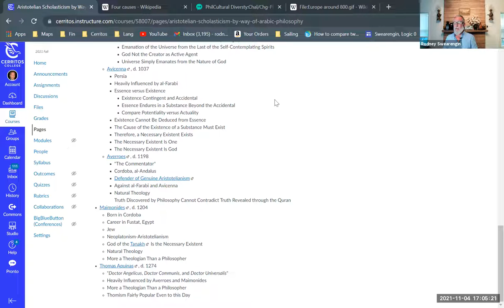Avicenna (6 of 7)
A brief introduction to the Aristotelean philosophy of Avicenna (Ibn Sina). Part of a series describing Aristotelian medieval scholasticism, emphasizing its indebtedness to Arabic philosophy of the caliphate Islamic empire. Part of a larger series providing background for Enrique Dussel's philosophy of liberation.

Aristotelian Scholasticism by Way of Arabic Philosophy